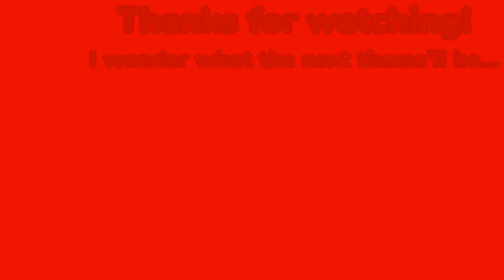[SSBU] SNK Spirit fights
A play through of all the SNK spirit fights in SSBU. My spirits are also set to a similar power level so it isn't just a cakewalk. Please enjoy!
(also featuring Tockles)